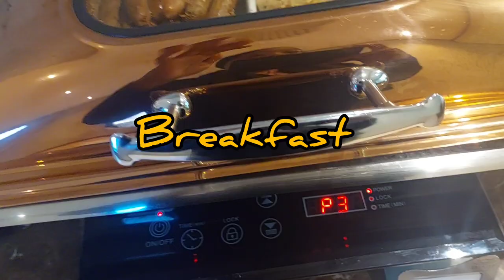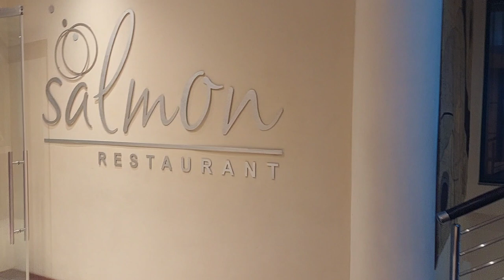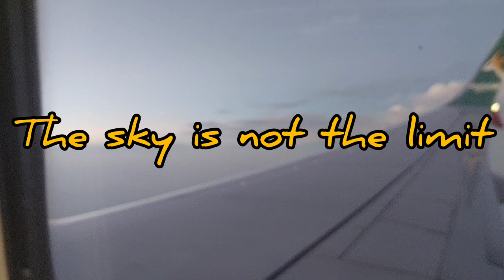Mini travel vlog and Restaurant Review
Musician: Xuxiao
Our deepest fear is not that we are inadequate.  Our deepest fear is that we are powerful beyond measures